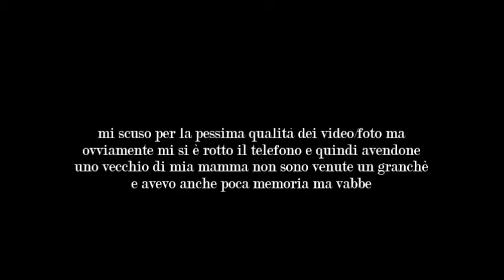creators on the road | vlog 8.09.2016